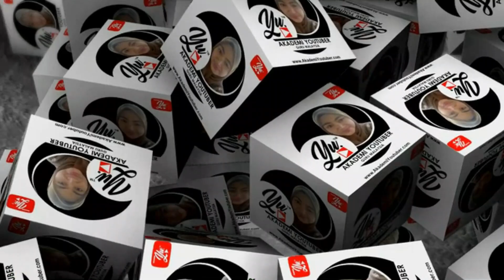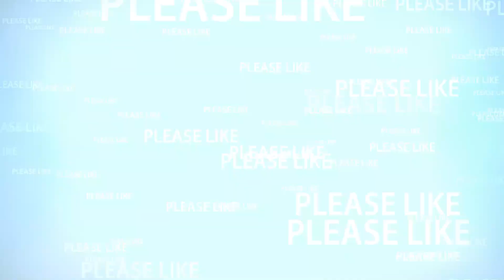UCAPAN TERIMA KASIH & PENGHARGAAN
Ucapan terima kasih dan penghargaan kepada Manager Ayu, Trainer Ayu, rakan-rakan Ayu dan para subscribers yang memberi bimbingan, perkongsian ilmu,memberi motivasi dan sokongan dalam menjayakan projek Akademi Youtuber bagi batch yang pertama untuk meneruskan "Challenge 2"